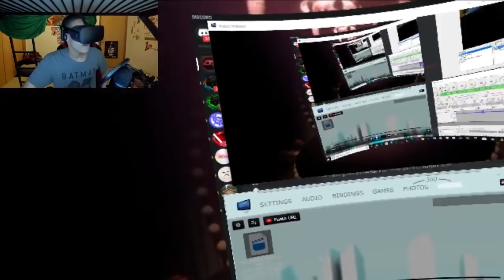[FNAF SFM] BALLORA DANCE SHOW VR REACTION || BABY STALKING!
360 BALLORA DANCE SHOW VR BY BLUSTUDIOS IS TONIGHT'S REACTION! THIS VIDEO IS A VR FNAF SL OF BALLORA DANCING WHILE YOU ARE BEING WATCHED FROM THE SHADOWS!